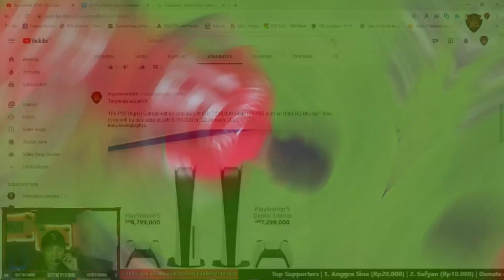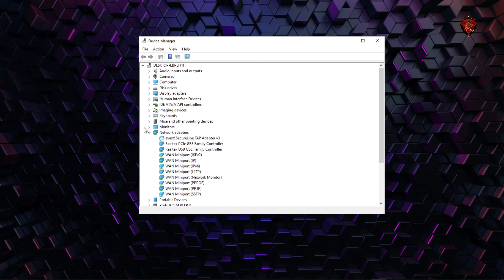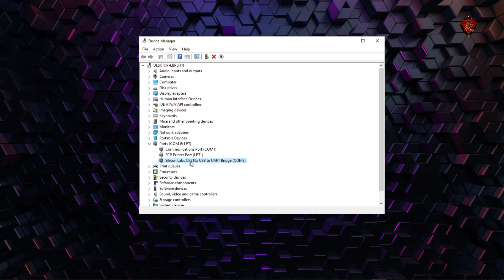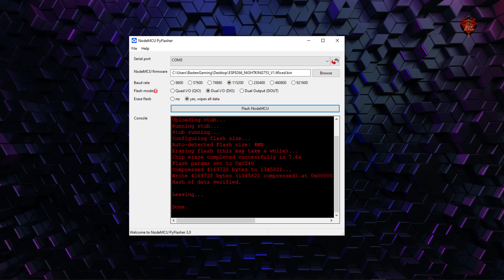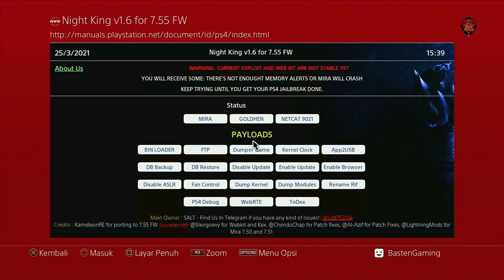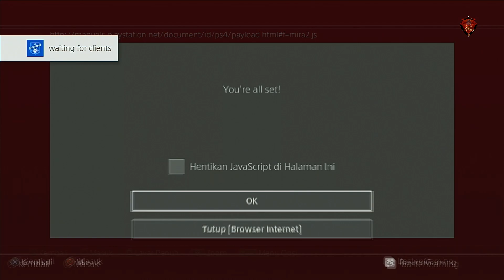HOW TO USE ESP8266 ON PS4 FIRMWARE 7.55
Untuk lihat review game lain klik channel berikut:
Basten Gaming